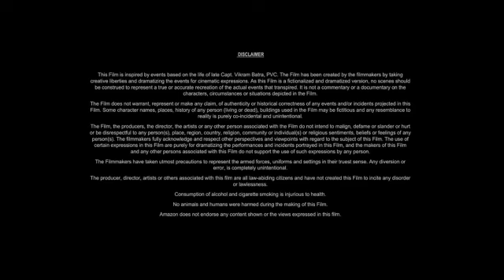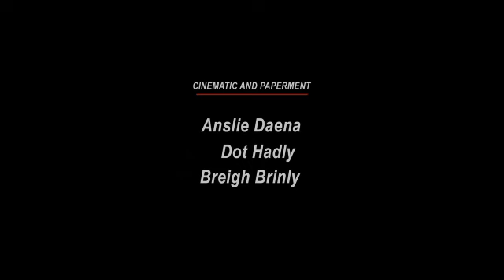Inside Man 2 (2025) Movie || Denzel Washington, Clive Owen, Jodie F, || Review And Facts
Inside Man II (2025) Movie || Denzel Washington, Clive Owen, Jodie F, || Review And Facts